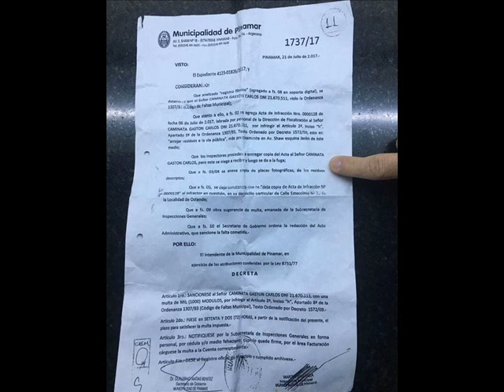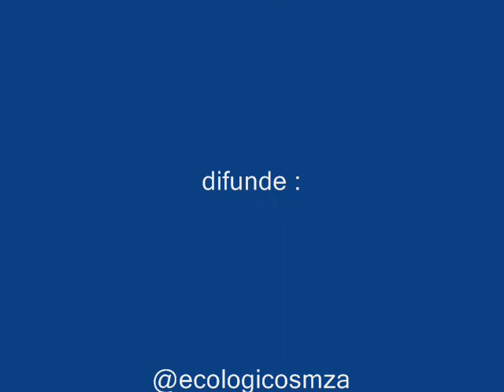GASTÓN CAMINATA EN RADIO 10 el 29/07/2017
El activista defensor del planeta GASTÓN CAMINATA habla por radio 10 y cuenta lo sucedido en la intendencia de PINAMAR
También invita a su evento del Domingo 29 de Julio 2017 para hacer conciencia en la necesidad de cuidar el medio ambiente antes de que sea tarde